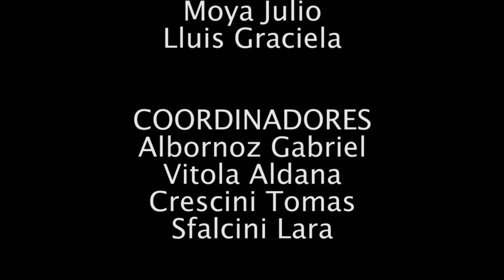Cortometraje Videominuto Grupo 6- Esc Rafael F. Figueroa